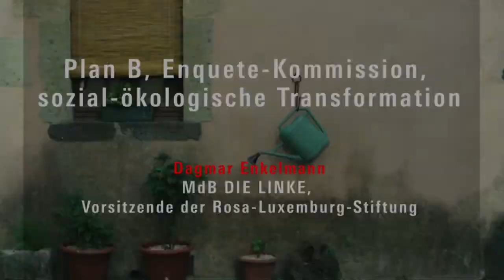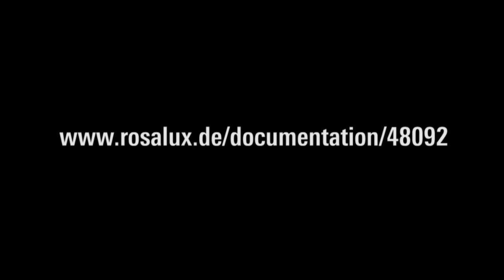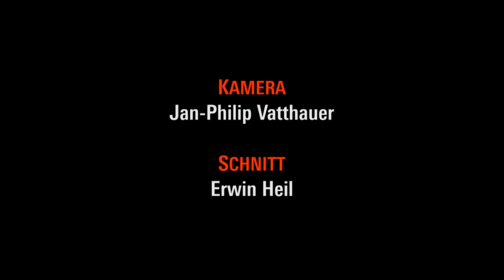Dagmar Enkelmann zu Wachstum, Wohlstand, Lebensqualität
Wohlstand -- wie anders?
Linke Perspektiven nach der Enquete-Kommission «Wachstum, Wohlstand, Lebensqualität» (Berlin, 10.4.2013)
Plan B, Enquete-Kommission, sozial-ökologische Transformation: Statement von Dagmar Enkelmann, MdB DIE LINKE und Vorsitzende der Rosa-Luxemburg-Stiftung.